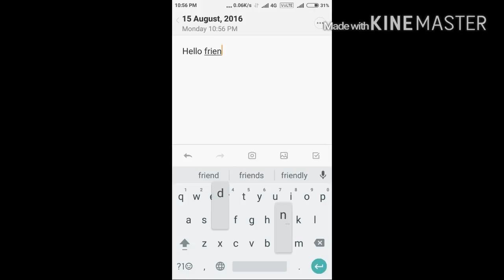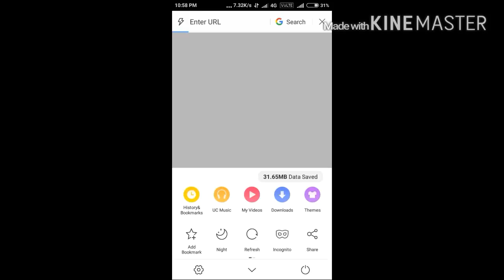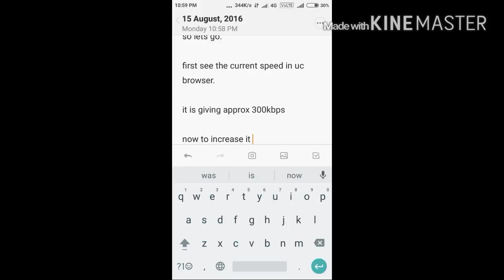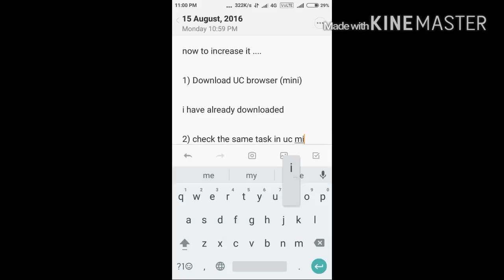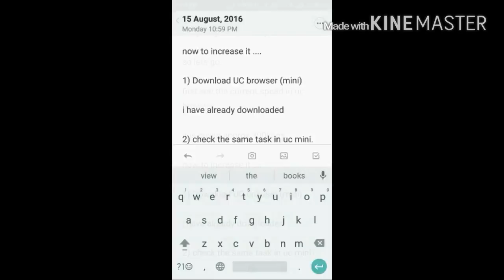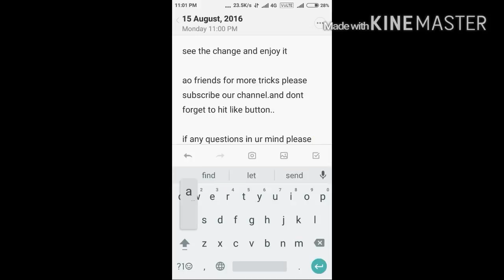Jio Fastest, Goa Meet, OnePlus 5, IBM Magic Chip, Japan Hacker, Ice Phone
रिलायंस जियो फ्री वॉयस कॉल को लेकर एक बड़ी खबर आ रही है। जियो फ्री वॉयस कॉल की अवधि बढ़ाने पर भारतीय दूरसंचार नियामक प्राधिकरण ने आपत्ति जताई है...और इसके लिए ट्राई ने कंपनी को नोटिस भी भेजा है। ट्राई के अनुसार मुफ्त वॉयस कॉल और डेटा प्लान का विस्तार मौजूदा नियमों का उल्लघंन है। दरअसल इसकी वजह यह है कि प्रचार या प्रमोशन से जुड़ी पेशकश की अवधि 90 दिन की होती है। वहीं 3 दिसंबर को ही कंपनी की यह अवधि समाप्त होने वाली थी मगर मुकेश अंबानी की कंपनी ने अपनी 90 दिन की वेलकम योजना बंद होने से पहले ही मौजूदा और नए ग्राहकों के लिए 'हैपी न्यू इयर ऑफर' की पेशकश की है। जिसके बाद अब फ्री कॉल की अवधि मार्च 2017 तक कर दी गई है। कंपनी को नोटिस जारी कर पूछा गया है कि प्रमोशनल योजना के तहत फ्री डाटा की पेशकश को क्यों न बाजार बिगाड़ने वाला माना जाए। हालांकि इस बारे में अभी तक रिलायंस जियो इन्फोकॉम ने कोई टिप्पणी नहीं की है। वहीं खबरों के अनुसार रिलायंस जियो के ग्राहकों की संख्या 18 दिसंबर तक 6.3 करोड हो गई है और कंपनी जल्द ब्रॉडबैंड क्षेत्र में भी अपना खास ऑफर लेकर आ रही है।